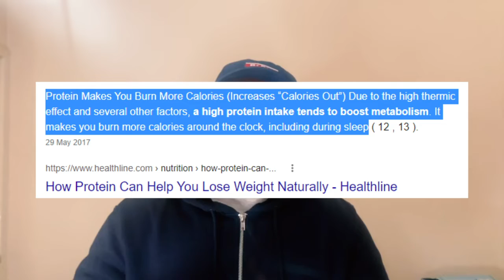3 Ways to Lose Weight Without Exercise (Easy to Follow)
Do you want to create a Calorie Deficit for Weight Loss? Use my Smart Calorie Calculator

Hi, Ola here!

In this video I share 3 easy ways you can lose weight without doing any exercise. Exercise is important for not just dropping body fat but for your good health. But if you're not doing any exercise for whatever reason, you can still drop fat by adopting these 3 easy strategies!

WORK WITH ME:
Want to get in the best shape of your life?